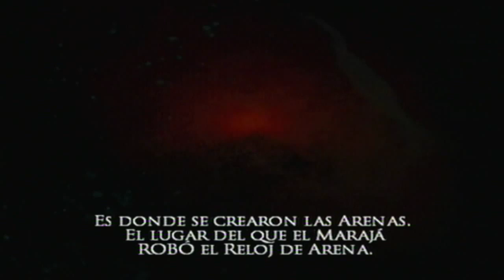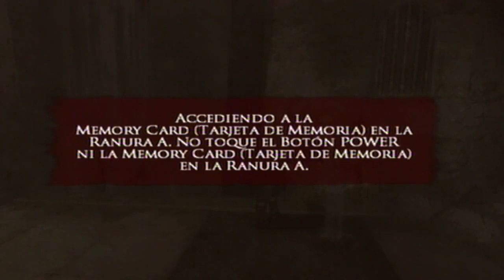Walkthrough - Prince of Persia: El Alma del Guerrero #1